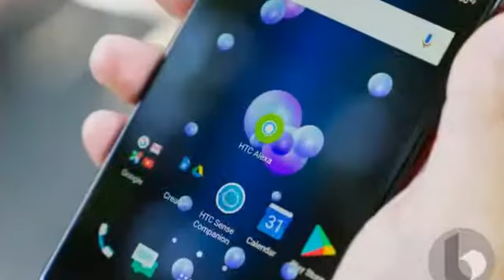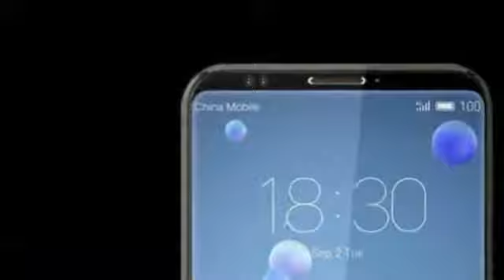HOT NEWS !!! HTC U12 Plus, First Look, Phone Specifications, Price, FIRST LOOK!!! YouTube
HOT NEWS !!! HTC U12 Plus - FIRST LOOK!!! -If you’re hoping to see the HTC U12 at MWC this month, we have some bad news. According to Android Headlines, the smartphone won’t be announced at the show in Barcelona. The company likely doesn’t want to be overshadowed by the Galaxy S9. Huawei is doing the same thing with its upcoming P20 series.

htc u12 2018,
htc u12 specification,
htc 12 2018,
htc u12 specs,
htc u12 price,
htc u12 plus,
htc u12 release date,
htc u12 gsmarena,